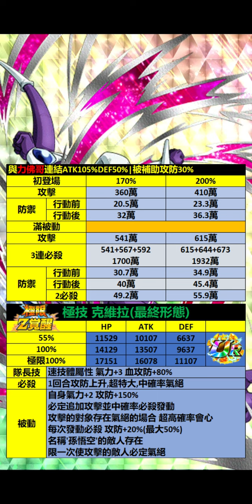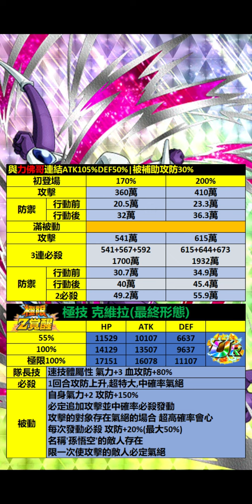[七龍珠爆裂激戰 ドッカンバトル]#1456 極技 克維拉(最終形態) 極限Z覺醒 能力介紹！！